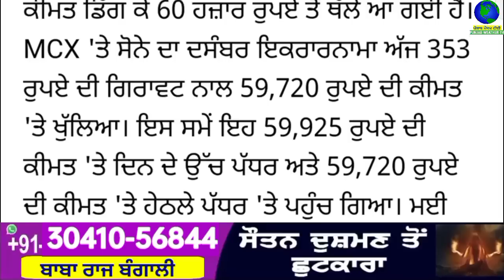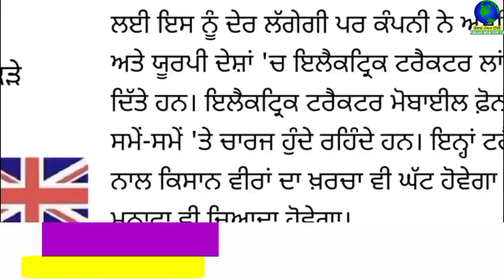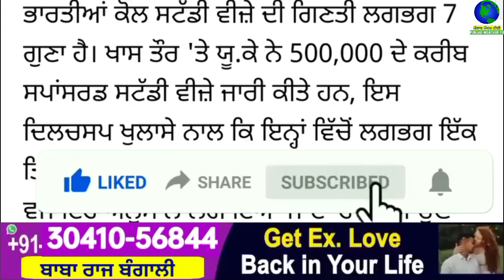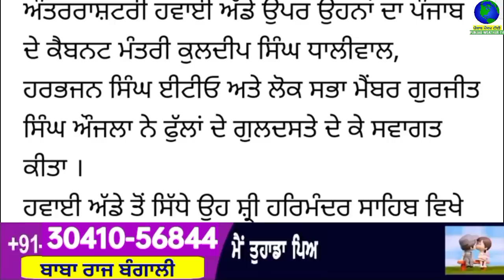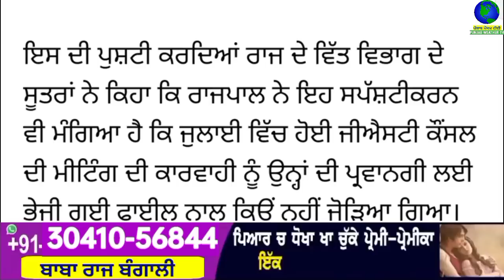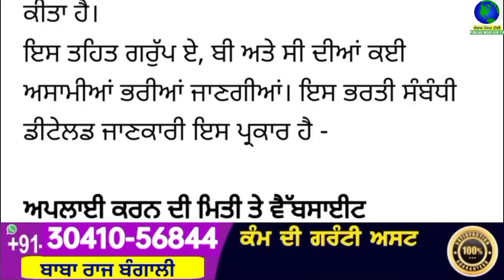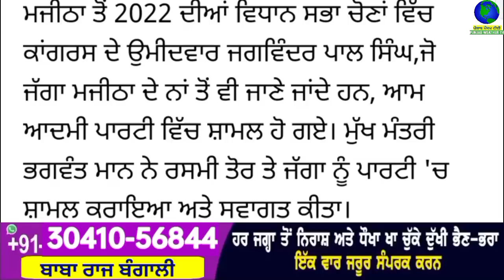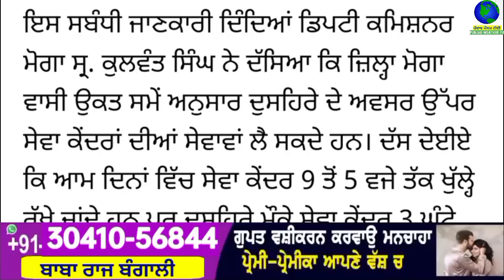Big News of Punjab | 19 ਅਕਤੂਬਰ 2023 | Punjabi News | 19 October 2023 | PUNJAB WEATHER TV | Evening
Big News of Punjab | 19 ਅਕਤੂਬਰ 2023 |  Punjabi News | 19 October 2023 | PUNJAB WEATHER TV | Evening News Punjab